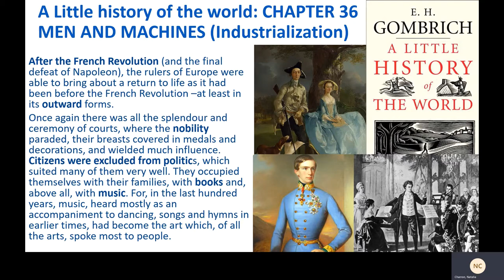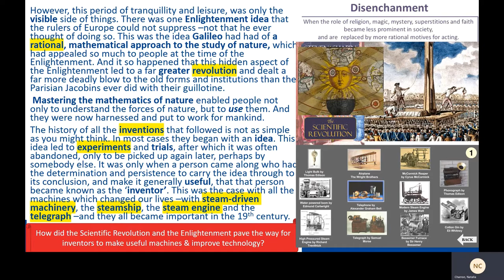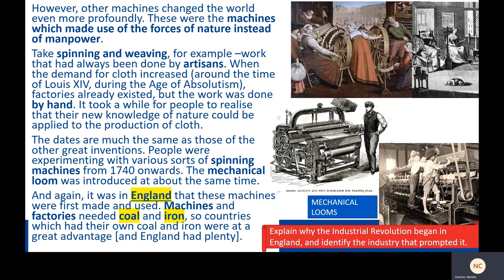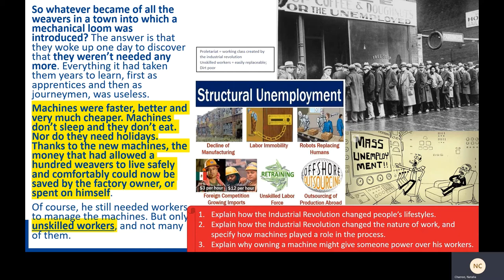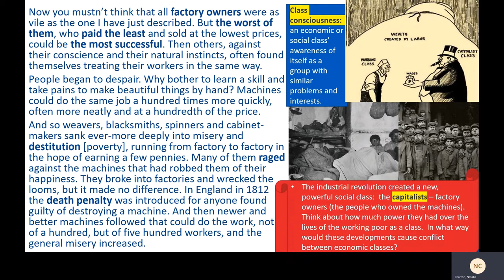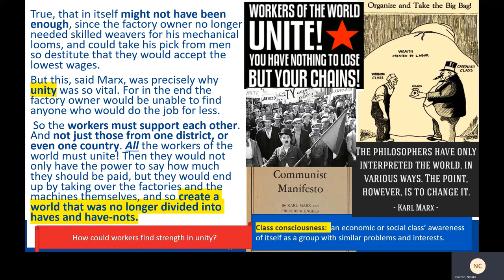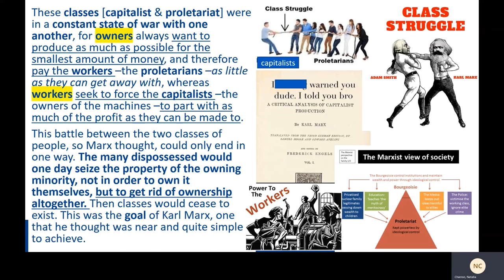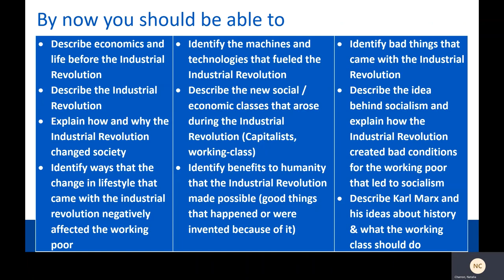World History UNIT 3 The Industrial era - source analysis (lesson 3.01 part 2)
A selection from Gombrich's masterful Little History of the World, to overview the Industrial Era and the magnitude of change that came with it.

For historidography designs from this era, check out our bulldog design